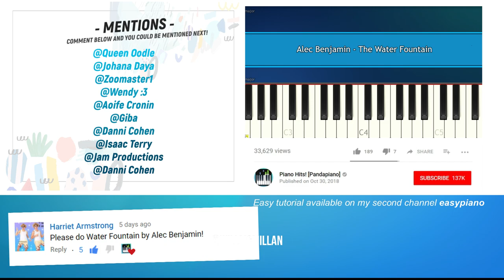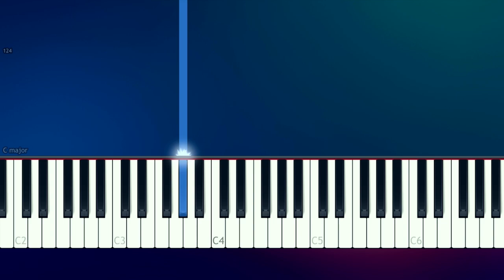Alec Benjamin - The Water Fountain (Piano Tutorial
How To Play "The Water Fountain" by Alec Benjamin  (Piano Tutorial / Piano Lesson)